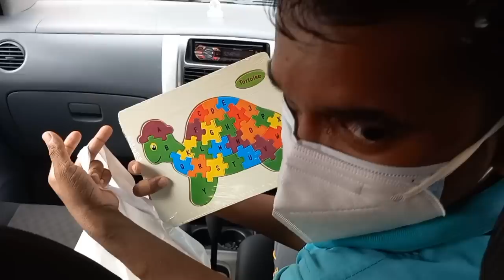Another Day in life💐Shopping🛍️ gardening🌱Preparations for building the chamber for Yashodhara Thero🌸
In this video I will share with you how my life was spent last Saturday...🌺🌺